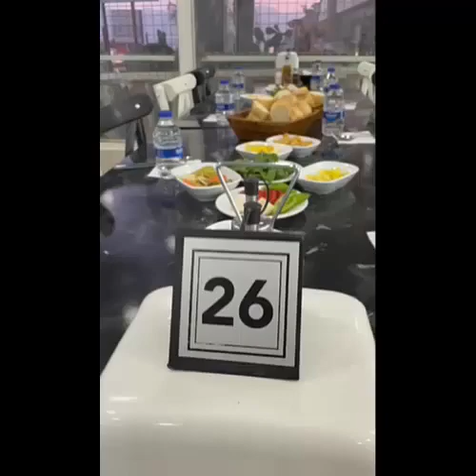Kuşadası Arin Çorba-542 622 25 87